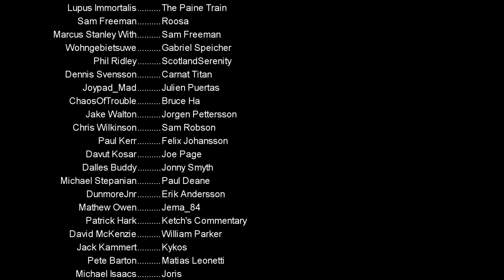Liverpool vs Barcelona reaction - I'm broken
Well, that was one hell of a game, here is me talking gibberish for a few minutes :)

My reaction to the Champions League Semifinal between Liverpool and Barcelona. what an incredible night of football

Join me for the FINAL! Twitch

PC Specs:
11GB ASUS ROG STRIX GEFORCE RTX 2080 Ti
4TB Samsung 860 EVO 2.5" SSD, SATA 6Gb/s
12TB SEAGATE BARRACUDA PRO 3.5", 7200 RPM
1st M.2 SSD Drive 512GB INTEL® 760p M.2 NVMe PCIe SSD